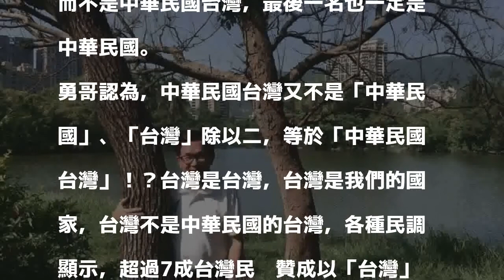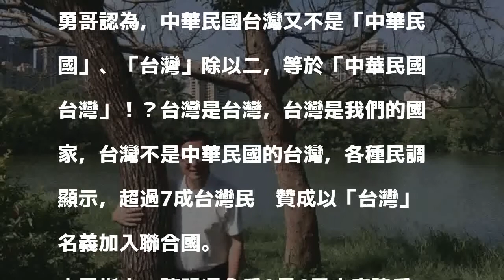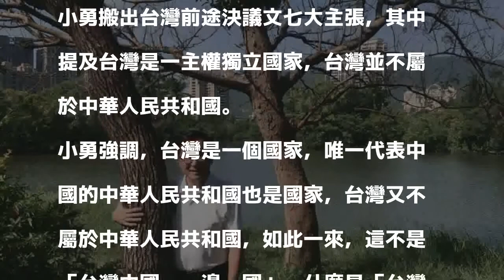反駁中華民國台灣現狀說 新勇哥物語：台灣才是最大公約數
〔記者王榮祥／高雄報導〕日本媒體報導前總統陳水扁呼籲蔡政府及國會支持台獨公投，陸委會則說中華民國台灣是現狀，也是現階段最大公約數﹔新勇哥物語今指出，「台灣」才是現階段最大公約數，中華民國台灣或中華民國都不是！

發表評論評論如下。